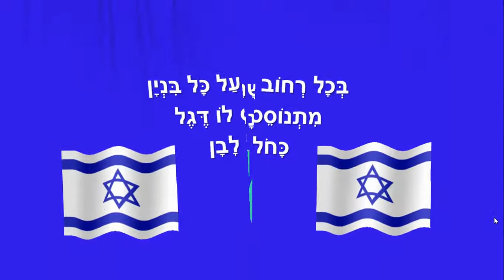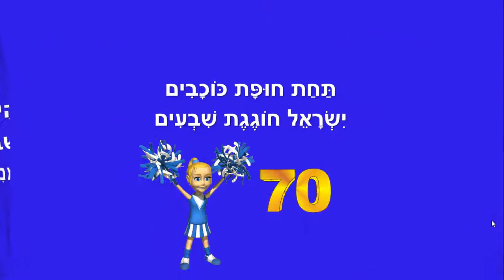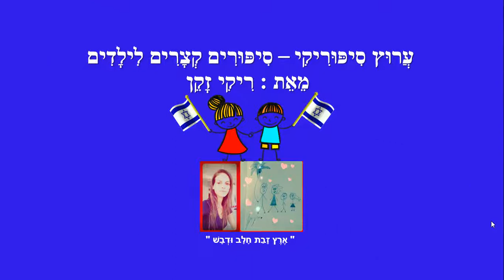ישראל חוגגת שבעים - סיפור קצר ליום העצמאות - כתבה: ריקי זקן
ישראל חוגגת שבעים
סיפור ילדים